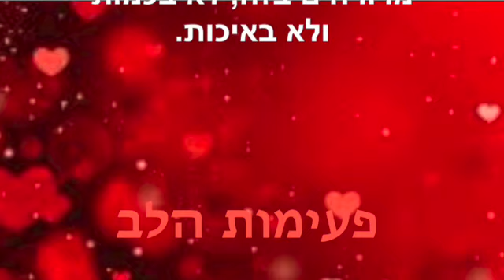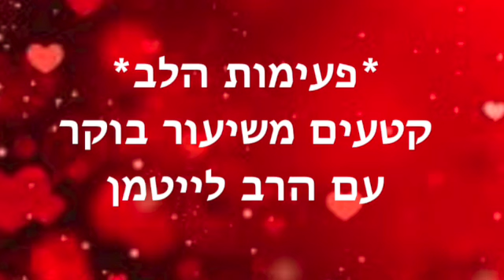פעימות הלב ~ דצמבר 5 2023